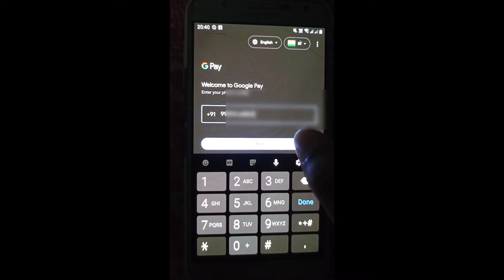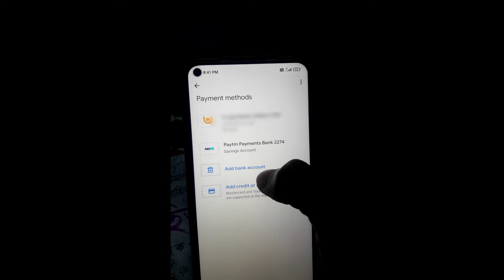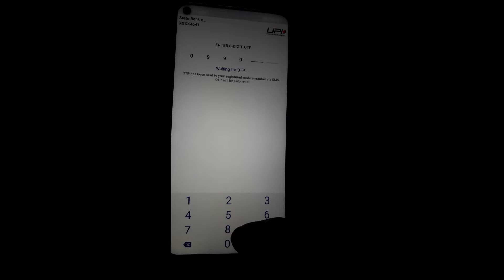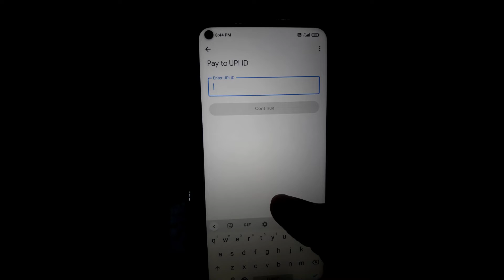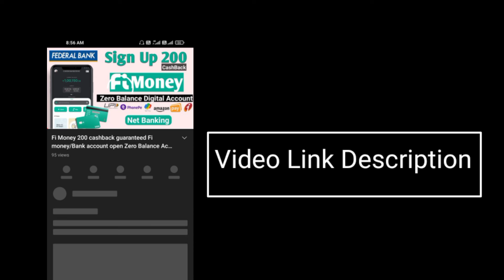Google Pay Account Open (sign up) Bank Link- Recharge & Bill payment Money transfer Bengali Videos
Google Pay Account Open (sign up) Setup

Amazon pay UPI Payment
. ✅✅✅ open Online Bank Federal Bank (fi)